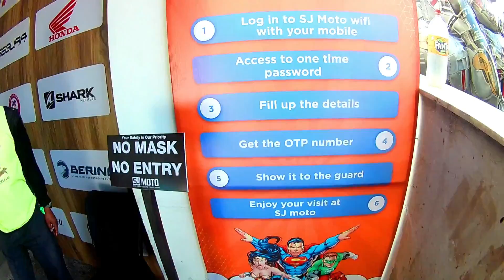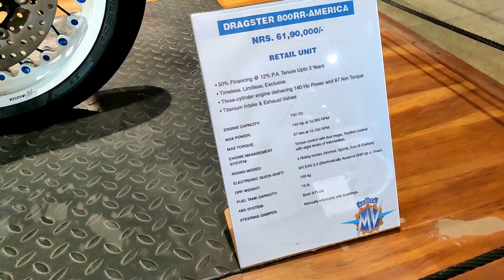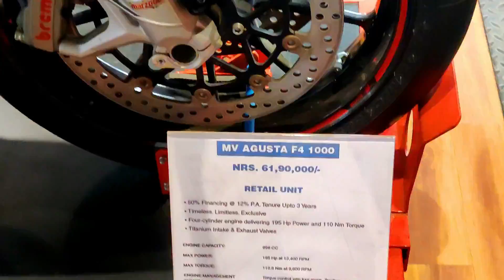SJ MOTO GALLERY | SAURABH JYOTI | HIGHEST SUPERBIKE COLLECTION & RARE ONES IN NEPAL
SJ MOTO is all about people who are passionate in Bikes. Very very Thanks to Mr. Saurabh Jyoti Sir who made this Gallery possible so that every age bike enthusiast can now look the gorgeous Super Bikes in front of the eyes. This video covers most of the bikes inside the Gallery. Hope you guys will like it and some of you guys will see these bikes for the first time so it will be fun.

PEACE OUT.